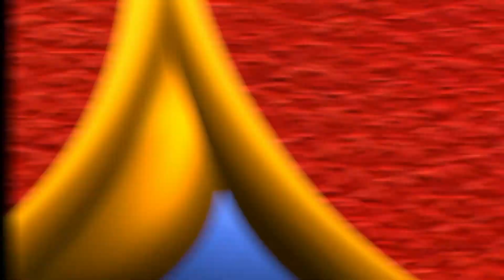"Rabusie fistaszków" dla dzieci, reż. Ross Venocur, 2015, koprodukcja, dystr. Kino Świat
Mieszkańcom lasu zagląda w oczy głód! Chciwa korporacja wywiozła z lasu wszystkie żołędzie, aby przerobić je na… krem do pięt, a im pozostało jedzenie robali, glist i zwykłych śmieci. Na dodatek idzie zima, a z nią widmo śmierci głodowej. Zwierzęta mają zaledwie 3 dni do momentu, gdy cały zapas żołędzi zniknie w przepastnych maszynach fabryki kremu. Szczęśliwie z ogrodu zoologicznego o zaostrzonym rygorze wychodzi właśnie niepoprawny Wiewiór, który daje się namówić na zorganizowanie wielkiego skoku. Wprawdzie przeciwnik jest potężny, ale przeciwko niemu stanie grupa zdeterminowanych, odważnych do szaleństwa zwierzaków, które walczą o słuszną sprawę.